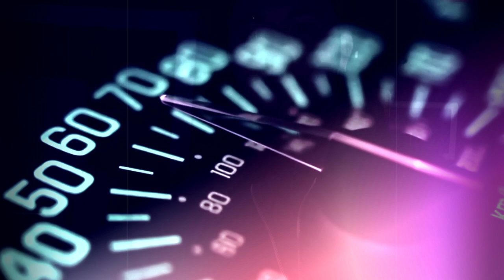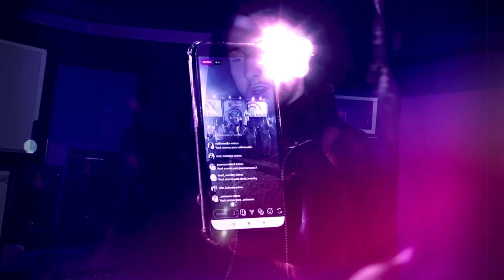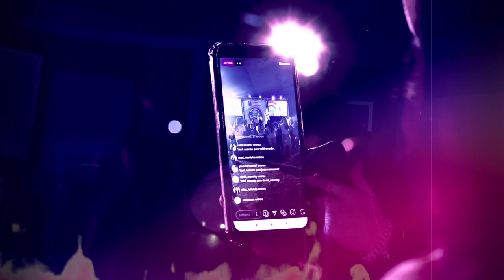call me official video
call me official video, official music video Rye Clark The Street Preachaarr, new video produced at Honywood Studios 2021.

thestreetpreachaarr, up and coming young rap producer/mixer Rye Clarke, aka The StreetPreachaarr from StreetPreach Studios, Studio Dan and Rye mix some rap vocals, check out the channel and website for more information on the Rap music thats coming from Honywood Studios, wait for it!
BLING BLING!

Vocals performed by Rye Clarke  - @rye.clarke
Music performed and Produced by Dan Hack/Rye Clarke @honywoodstudios

Check out Rye on instagram @rye.clarke and search for : ryefitnessandwellbeing Street Preach Studios : @thestreetpreachaarr

Video was created and production by Shitrh Productions:
 @Shitrh productions

for latest videos and updates.